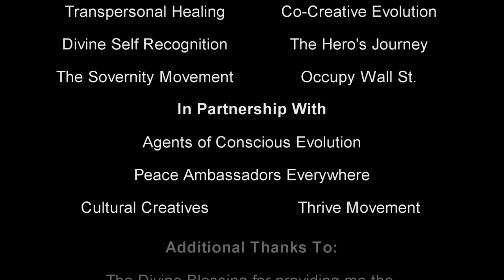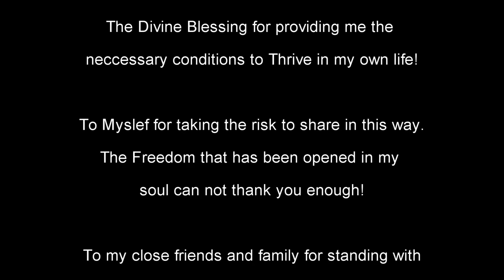The End - Peace Movement Begins With Me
Video Journal produced by Lallyiam. Slide authors unknown for links to original authors. Reproduce!